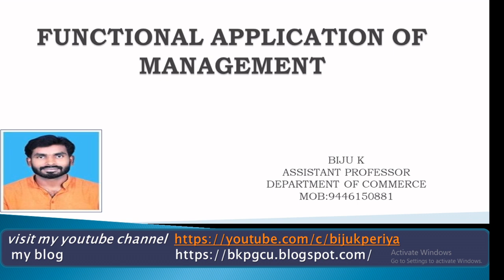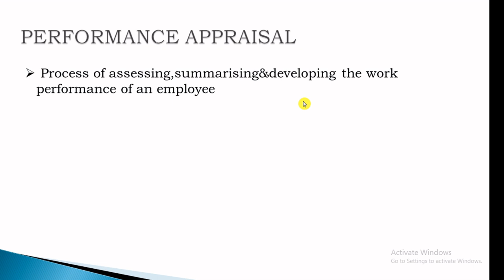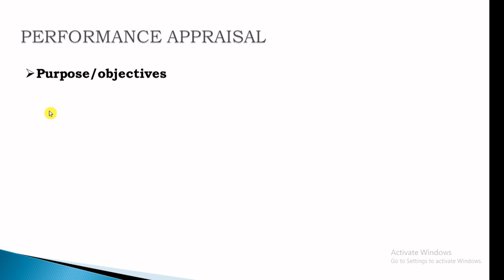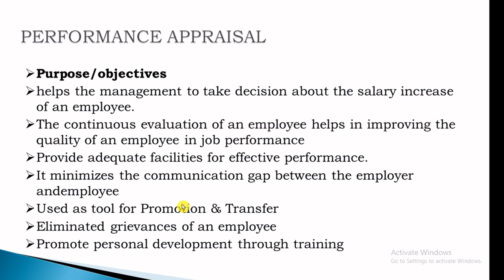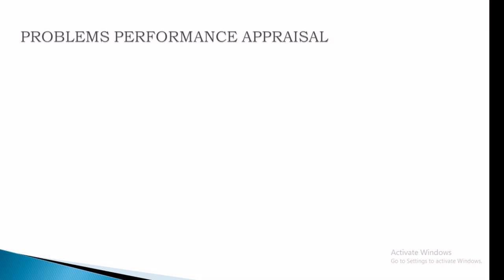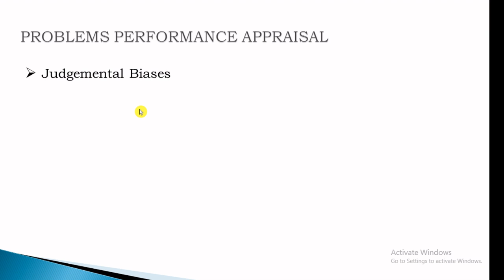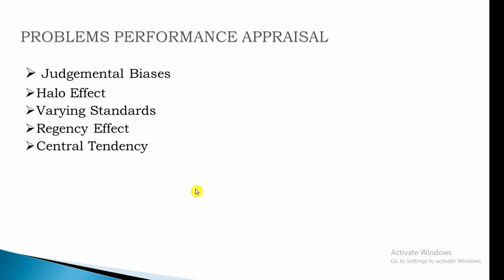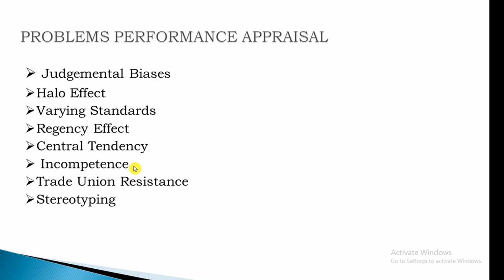FUNCTIONAL APPLICATION OF MANAGEMENT IPERFORMANCE APPRAISAL SYSTEM I PART 7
This Class includes,
Performance Appraisal
Meaning
Definition
Purpose / Objectives
Process of Performance Appraisal
Problems Performance Appraisal